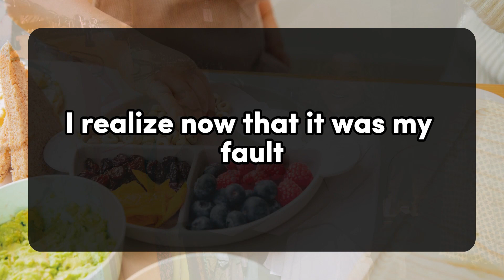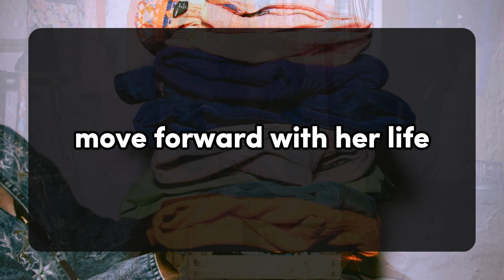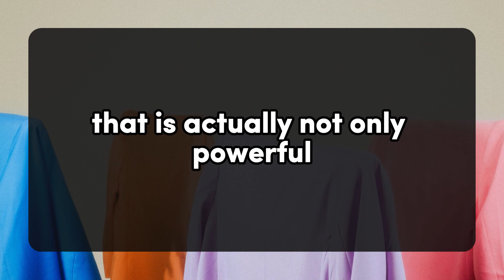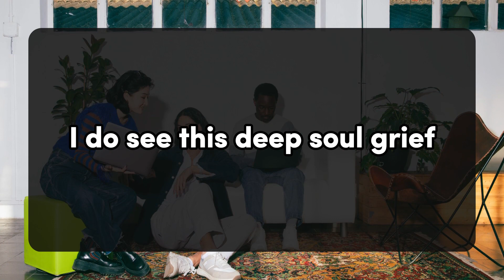😱😰Someone close to you has a secret confession that will 💌 DM DF Divine Masculine to Divine Feminine